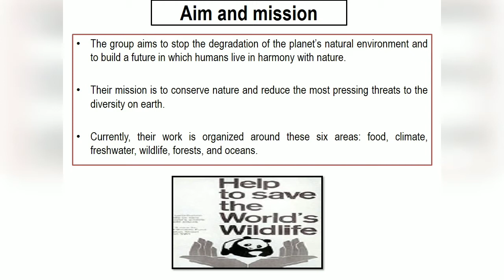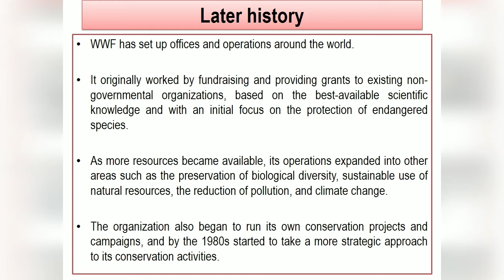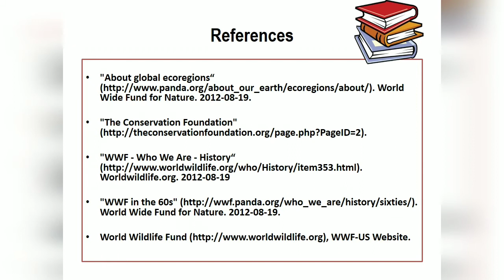World Wide Fund for Nature (WWF): its role on Fisheries sector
A presentation on WWF and its role on Fisheries sector